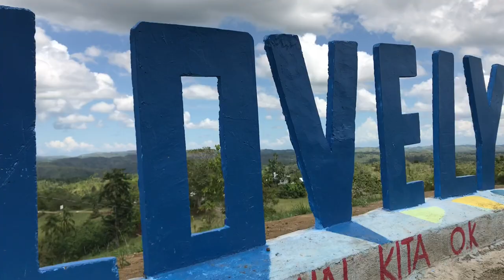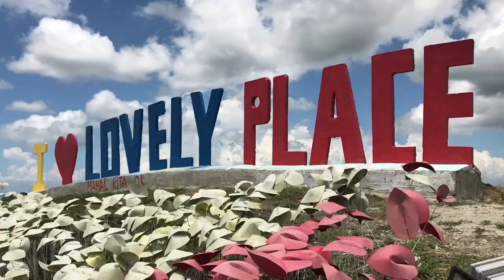I LOVE LOVELY PLACE | INABANGA BOHOL | Vlog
Wazzup mga ka-WOW!

Come and Visit I LOVE LOVELY PLACE in Inabanga, Bohol.